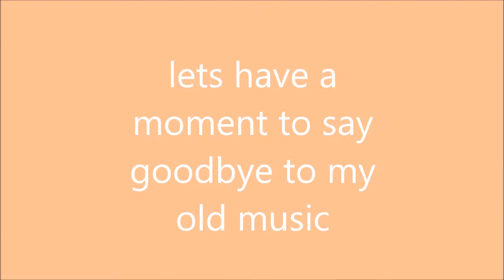Rare footage of WILD ANIMALS!!!!! loose in super store!!!!!!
vlog 63
oct 20th
sorry i have been gone for so long i will be trying to vlog more often now
go follow santanna on insta @santanna_evelynn